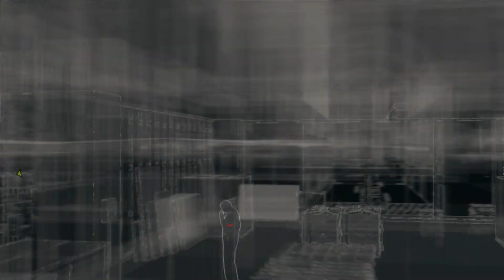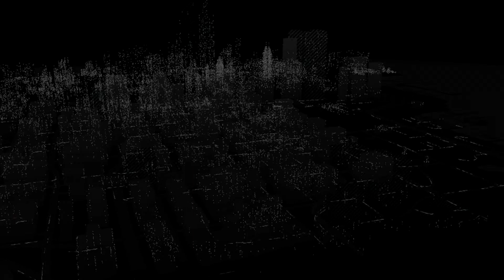Watch_Dogs Walkthrough #3 - [Act I] - Backstage Pass (Campaign Mission)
New Gameplay & Walkthrough of Watch Dogs includes Part 3 of the game starting in Act I with the mission: Backstage Pass. This video will also include an Online Hacking tutorial. Gameplay is for the Xbox 360 in 1080p HD & will also feature commentary.

The only thing I can say is that I definitely need to brush up on my getaway driving skills for this game. Other than that, the game is truly amazing.

Watch Dogs is an open world action-adventure video game developed by Ubisoft Montreal and published by Ubisoft. Set within a fictionalized version of Chicago, Illinois, the single-player story follows a hacker and his efforts to seek revenge after the accidental death of his niece. The open world design lets players freely roam Chicago, which includes the urban city, open countryside and slums.

The story of Watch Dogs follows Aiden Pearce (Noam Jenkins), a skilled hacker and former thug. Eleven months after his actions led the death of his niece, Lena, Aiden seeks to bring his own form of justice to the culprits by manipulating Chicago's CtOS, or Central Operating System, a supercomputer that controls every piece of technology in the city and contains information on all of the city's residents and activities which can be used for various purposes.